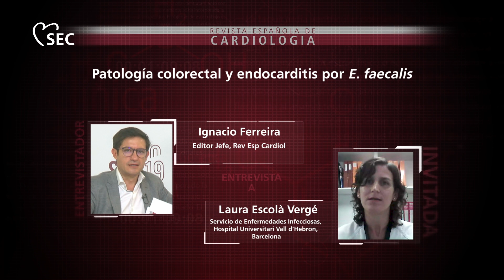Patología colorectal y endocarditis por E. faecalis. Laura Escolà Vergé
Entrevista a la Dra. Laura Escolà Vergé sobre su artículo “Prevalencia de enfermedad colorrectal en la endocarditis infecciosa por 'Enterococcus faecalis': resultados de un estudio multicéntrico observacional”, publicado en el número de septiembre de 2020 en Rev Esp Cardiol.